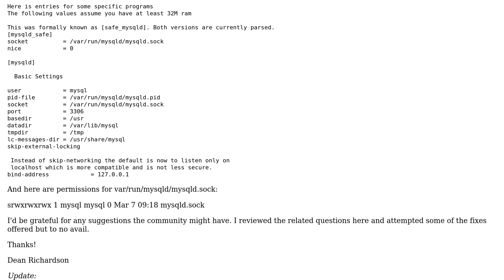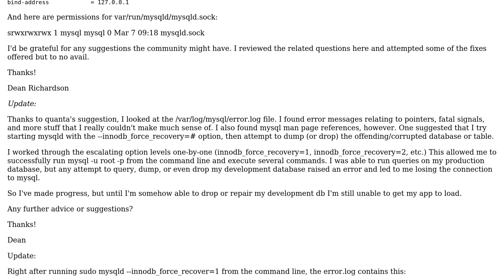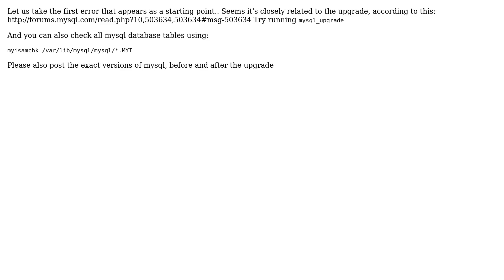Error 2013: Lost connection to MySQL server during query when executing CHECK TABLE FOR UPGRADE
DevOps & SysAdmins: Error 2013: Lost connection to MySQL server during query when executing CHECK TABLE FOR UPGRADE

With thanks & praise to God, and with thanks to the many people who have made this project possible! | Content (except music & images) licensed under CC BY-SA | Music | Images & others | With thanks to user minniux user Dean Richardson user chifiebre and the Stack Exchange Network Trademarks are property of their respective owners. You are responsible for your own actions.